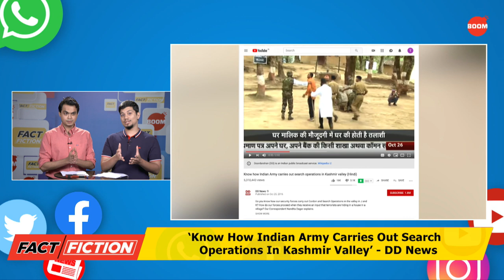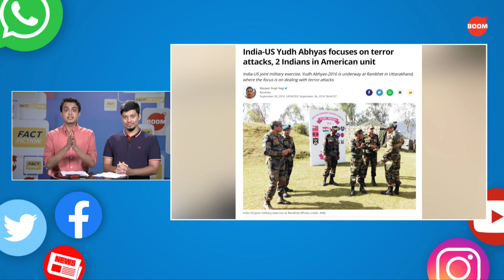Misinformation Around Kashmir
After the Indian government's big announcement to reorganize the state, there has been some misinformation around Kashmir. Watch this episode of Fact Vs Fiction as we tell you about an image showing Pakistani soldiers waving a white flag as an Indian soldier looks on in Jammu and Kashmir’s Gurez Valley which is viral on Facebook with false claims that the former signaled a truce. Not only just this image but there is also a video claiming to show ongoing military operations in Jammu and Kashmir.